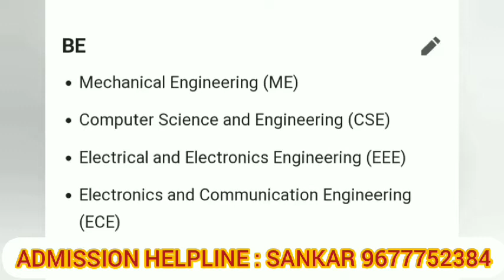STUDY WORLD College of Engineering details in tamil